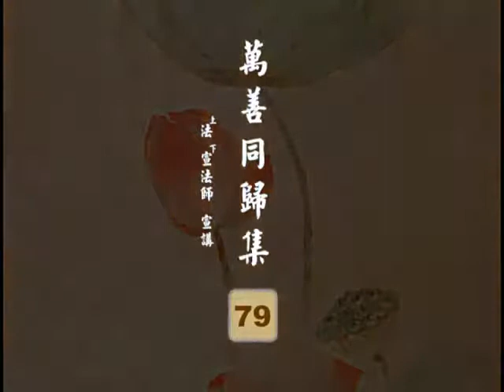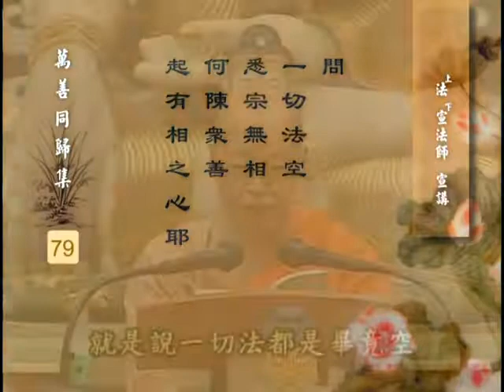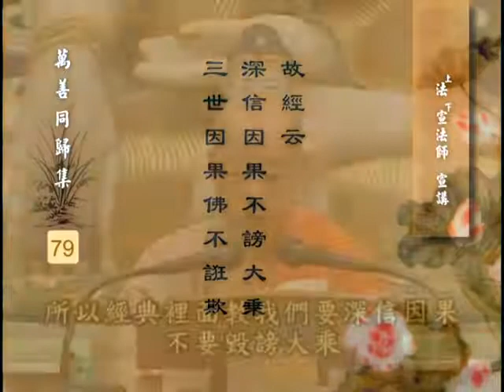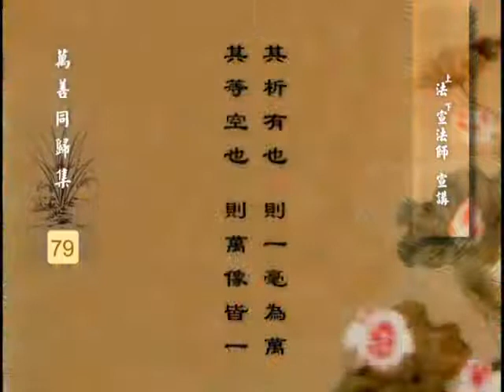第 079 集 永明大师《万善同归集》法宣法师 宣讲